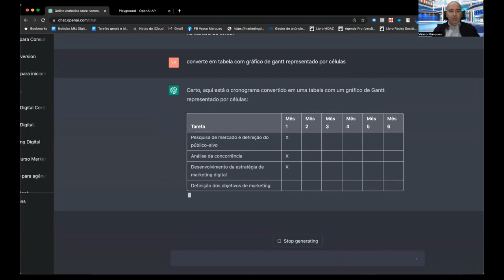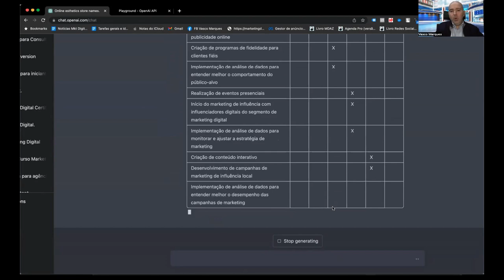Gráfico de Gantt com chatGPT